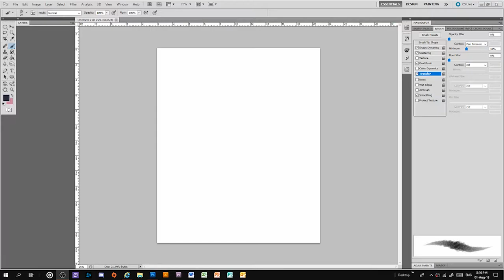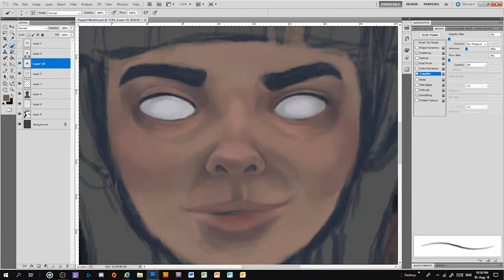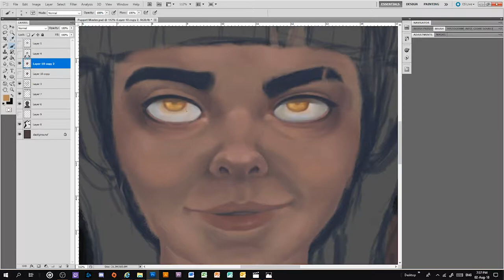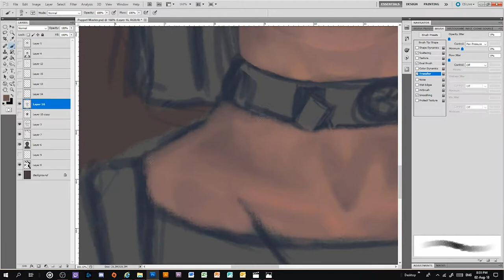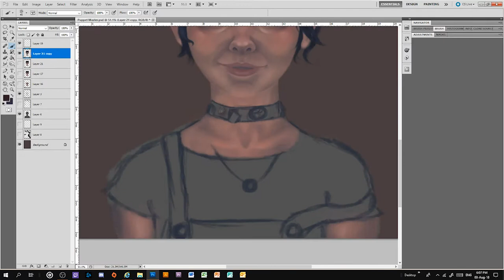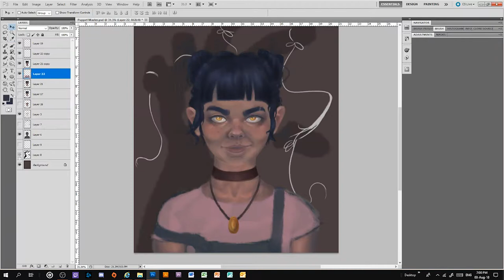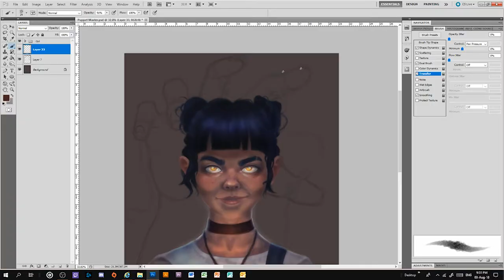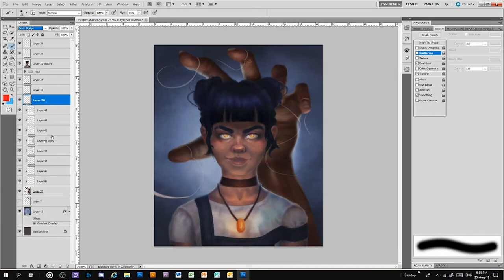I'm Not a Puppet in Your Show | Photoshop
This took me a while to upload because I had to take brakes in between since it was hard to stay motivated. It's inspired by a thought I had of the quote 'I'm not a puppet in your show'
Leave any thoughts in the comments ^^

httpslnk.totfrunity